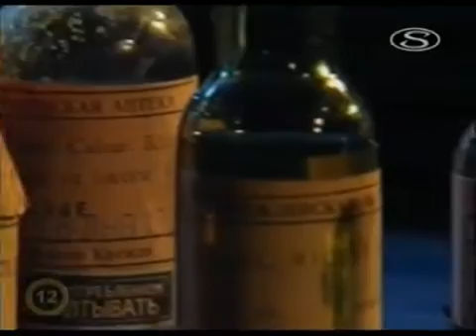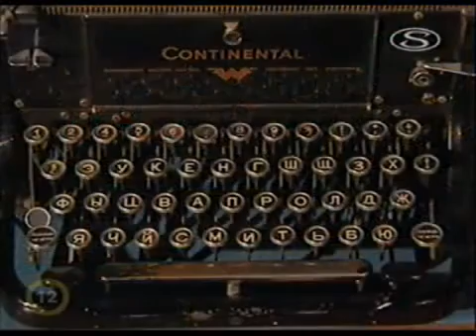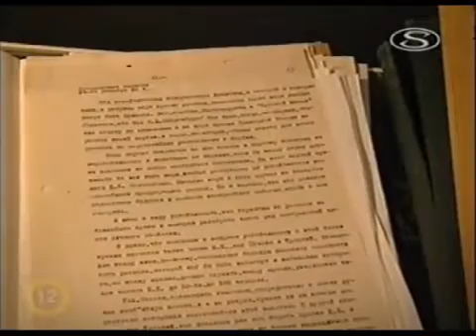LeNin Documentary HD - Vörös Fejezetek A végzetes agyvérzés Lenin halála